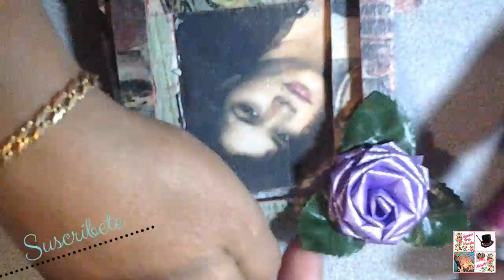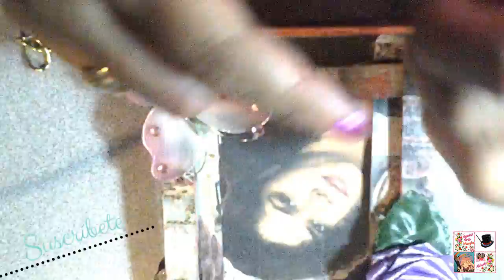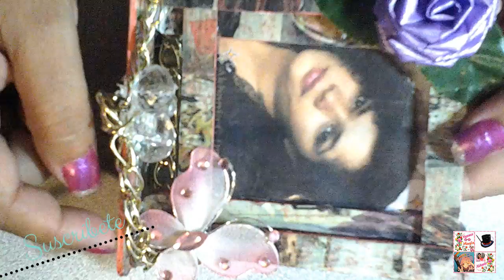Porta Retratos Estilo Vintage Echo Con Paletas De Helado 2 Parte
Este Canal esta Echo para ayudarte a crear Magia con tus manitos Nunca olvides que ;NO NECESITAS SER MAGO ,PARA HACER MAGIA SOLO NECESITAS TU IMAGINACIÓN Y MUCHA CREATIVIDAD... :3